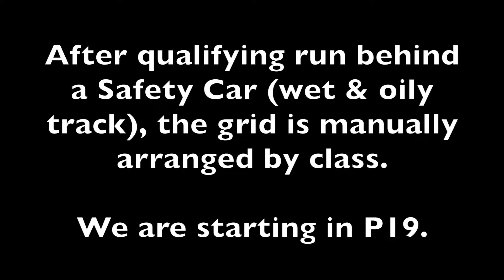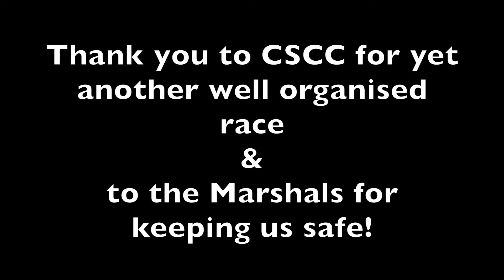CSCC Future Classics Race at Snetterton 200 - 08 April 2018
Rassler Racing taking part with '79 Mazda RX7. After the qualifying was run behind a safety car due to wet and oily track, the grid is manually arranged by the organisers by group.